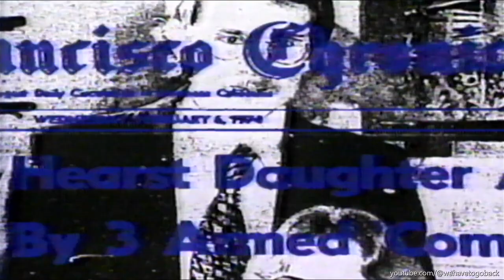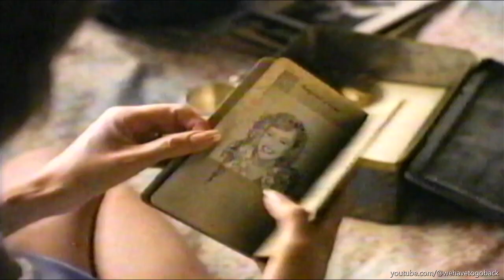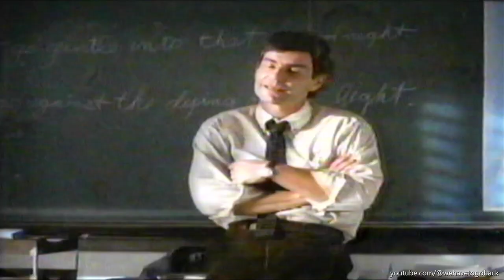Making of My Girl 2, featuring: Anna Chlumsky, Dan Aykroyd, Jamie Lee Curtis interviews1994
Bastidores do filme Meu Primeiro Amor 2, em1994.